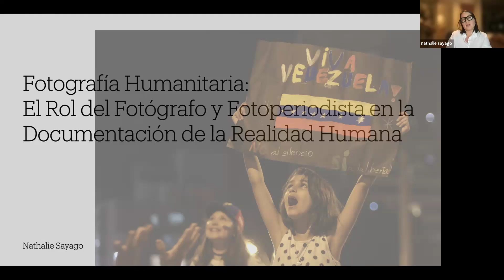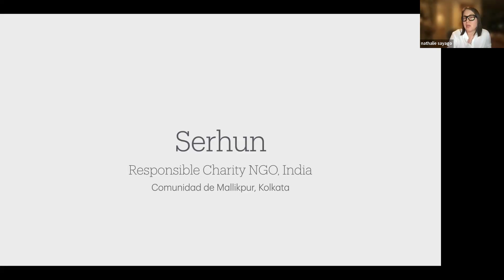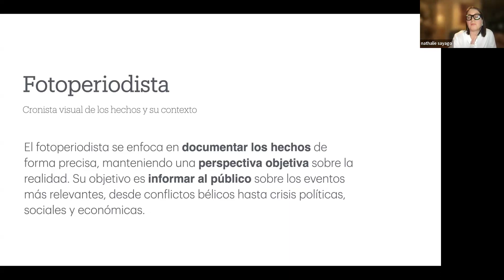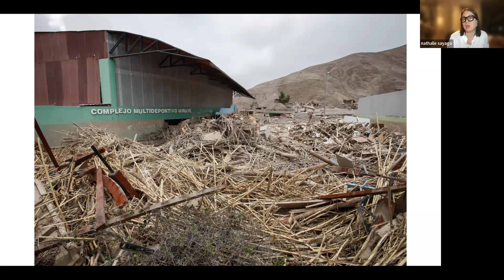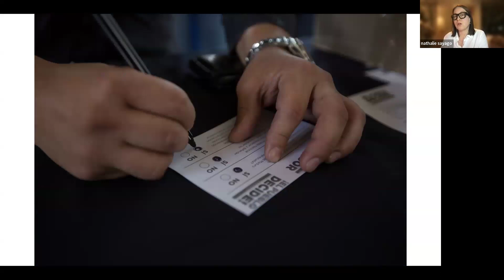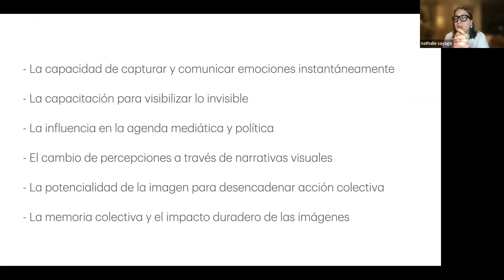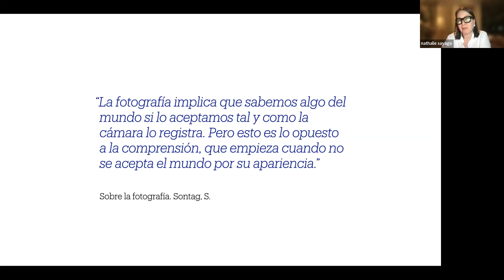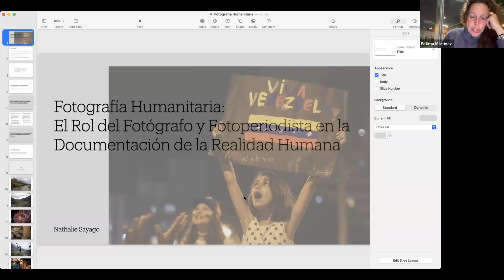Fotografía humanitaria: el rol del fotógrafo y fotoperiodista en la documentación de realidad humana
Nathalie Sayago, fotoperiodista y fotógrafa documental con enfoque en los derechos humanos y problemas sociales nos comparte su visión del rol al documentar la realidad humana. Moderado por Gerardo Zavarce y  emitido desde el Centro de la Imagen de Santo Domingo el 4 de diciembre de 2024.